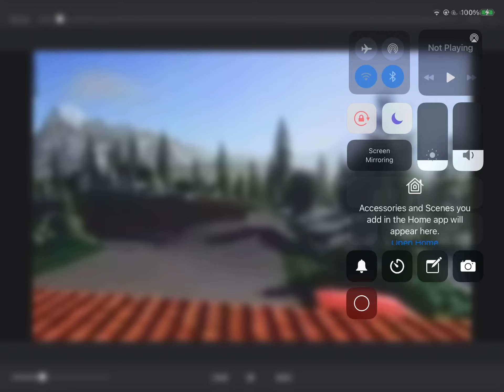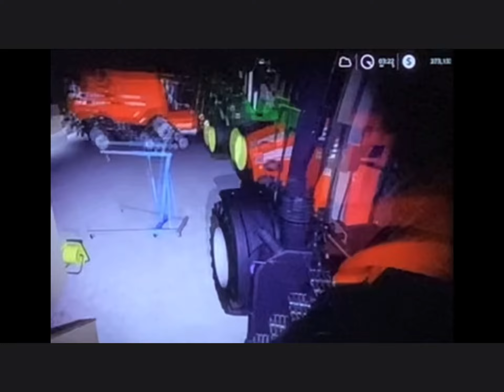A bad tornado hit my farm shoes to boots ep5